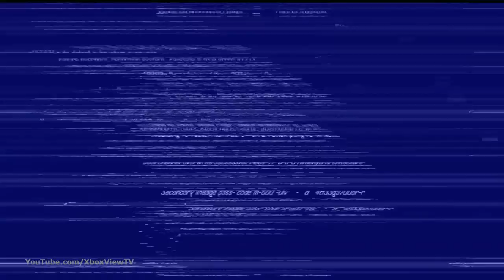Blacklight: Tango Down - The World of Blacklight Developer Diary | HD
The Zombie gang introduce us to the broken world of Blacklight: Tango Down.

DOWNLOAD only on XBLA Marketplace: Coming soon.

Developer: Zombie
Release: Summer 2010
Genre: Action, Shooter
Platform: Xbox Live Arcade, PlayStation Network, PC
Publisher: Ignition Entertainment